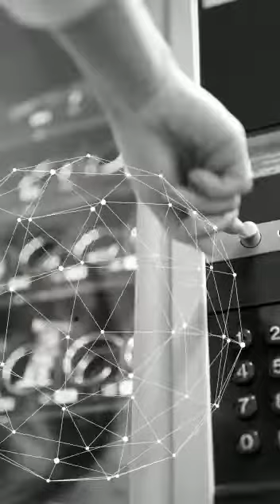Go Platô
Apartamentos studio à venda na planta na Avenida Pompeia, a 3 minutos a pé do futuro metrô SESC-Pompeia e a poucos metros do Bourbon Shopping.

Condomínio moderno, para morar ou investir, com lazer e piscina no rooftop, coworking e muito mais.

Caso queira ajudar nosso Canal segue link para compra na Amazon:

Produtos para sua casa
Ferramentas e Materiais para Construção
Celulares e Comunicação
Pet Shop